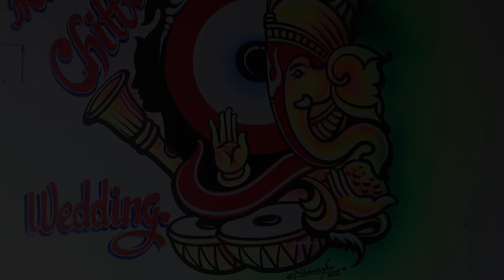Kanha & Chittra'sWedding Highlights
by Bapi photography